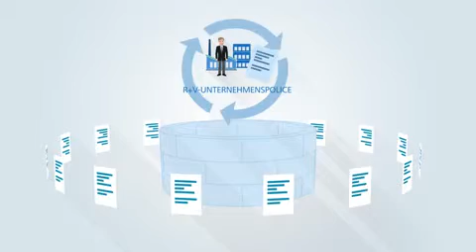Erklärfilm zur Unternehmenspolice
Rundumschutz für Ihr Unternehmen in einem Paket: die R+V-UnternehmensPolice.
Um Ihr Unternehmen rundum abzusichern, mussten Sie früher für jedes Risiko die entsprechende Versicherung abschließen. Jetzt genügt eine Einzige: Die UnternehmensPolice der R+V.